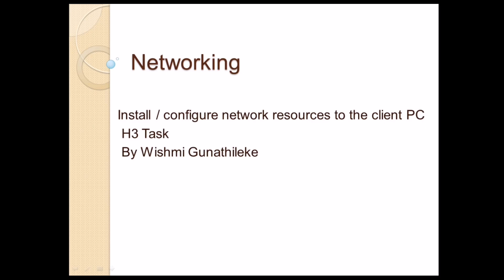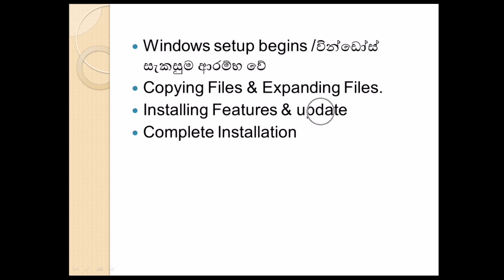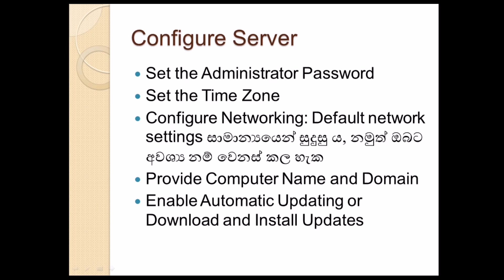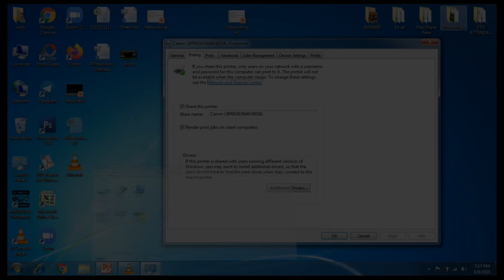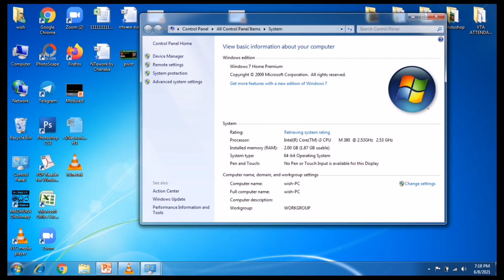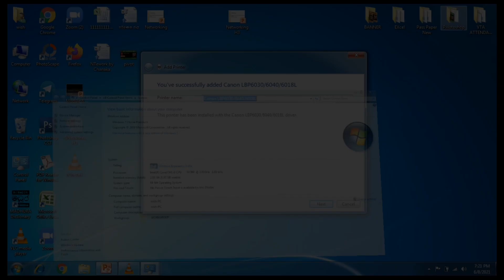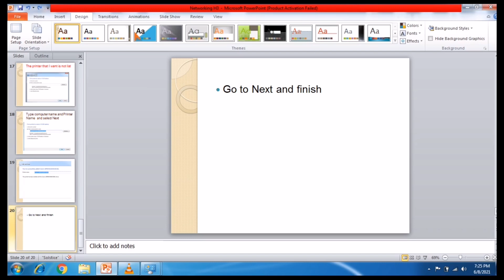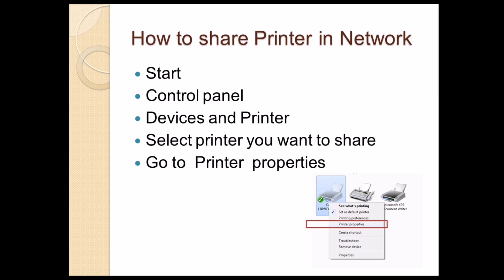How to install and configure network resources to client pc | Networking in Sinhala | ICT Panthiya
NETWORKING IN SINHALA (NVQ-4)
In this video, we will show you how to install and configure network resources to client pc correctly.
Joining Client Computer to Server
How to connect a client pc to a server running Windows Server
Client computer connect to Domain| how to join computer pc in the domain in Sinhala
Network basic configuration Windows 7/10
Create LAN Network, Connecting Computer in Networking or share the resources
how to network computers
how to connect two computers directly